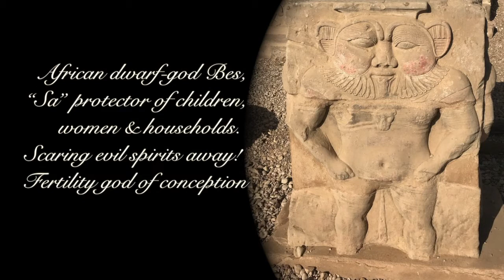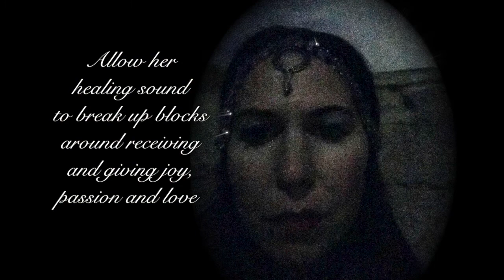HATHOR TEMPLE OF DENDERA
This is an Energetic/Frequency Transmission from the temple  of DENDERA, home of the GODDESS HATHOR.

Sound frequencies and visuals shared here are to help you journey to this particular temple yourself. I guide you with vocals and instrumentation through DENDERA with the frequencies of the Goddess. Enter the Temple of Dendera and feel Sensuality, & A love and passion-filled frequency capturing the essence of Hathor's Temple. Dendera was the temple of the Priestesses, who held the highest of frequencies sharing Music, Dance, Joy, Bliss, Pleasure & Desire, and a celebration and LOVE FOR LIFE. They upheld the Cosmic energy of Hathor, and some even say of the 7 Hathors, evident in the open rooftop temple space under the Milky Way.
May these healing and nurturing sound Frequencies and images transport you to a place of abundance and beauty, filled with music & love, desire & passion. May this journey carry into your daily lives so that you can live from this DEEPLY ALIGNED HEART FREQUENCY.
Set up a Sacred Space where you can experience this Transmission with intention and presence. Trust and Allow yourself to FEEL & HEAL what is for you at this time. May these deep healing frequencies and images transport you as deep as your soul desires to go. Drink plenty of water afterward and allow time for integration before you jump back into your day. It's nice to have a journal and pen sometimes to write down anything that may have come up to the surface, whether it be a message, an image/vision, a feeling.

we don't let things stay surface level. THIS IS SOUL RETRIEVAL WORK, & A POWERFUL RECLAMATION OF WHOLENESS.

"The temples are considered to be ‘living’ by those initiated in the sacred science. These didactic structures not only the physical school but part of the ancient wisdom teachings themselves. Each temple’s harmonic construction transmits its own unique frequency while every aspect of the reliefs, from gesture to wardrobe, communicate complex meanings hidden in symbolism and allegory. The occult knowledge of the Egyptians was considered secret. These secrets were imparted by ‘houses of life’ sometimes called ‘mystery schools.’ “

For Dr. Kathia's upcoming SACRED TOURS TO EGYPT, next in FEB. 2022

Egyptian Alchemy Seekers.
You are invited to enter into the magical unfolding, a sacred container and remembrance of wisdom once embodied and revered. I welcome you to go deep. This is Your Journey and Your Remembrance